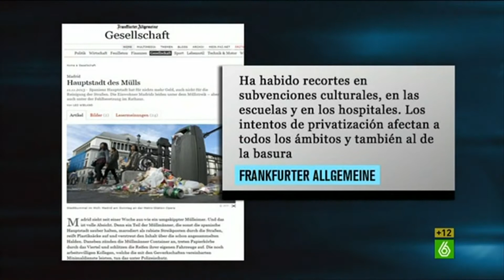¿Por qué estalló la huelga de basuras en Madrid?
La huelga sucede por dos motivos:
El primero, que se quería poner un ERE en el cual habría despidos y los que quedaran con una bajada sustancial de sueldo.
El segundo, porque los basureros (como muchos trabajadores de otros servicios) sufren pérdidas salariales por formar parte de una subcontrata ya que el estado en primera instancia no es quien les paga. ¿Porqué deberían ilegalizarse las subcontratas o ETTs?. Una ETT consiste en: una empresa A (estado, gobierno, junta) paga a otra empresa B (la subcontrata) que es quien finalmente paga al trabajador. Si es usted avispado se habrá dado cuenta de que entre el que paga y el trabajador hay un intermediario, quedándose el de enmedio parte del salario que le corresponde en justicia al currante, amén de que en la empresa privada (estos barrenderos no son funcionarios) están a expensas no ya a despidos, sino a trabajar más horas por menos dinero.

Emitido el 12 de noviembre del 2013